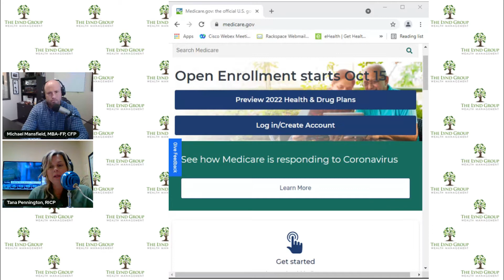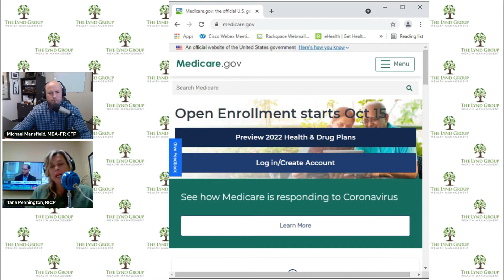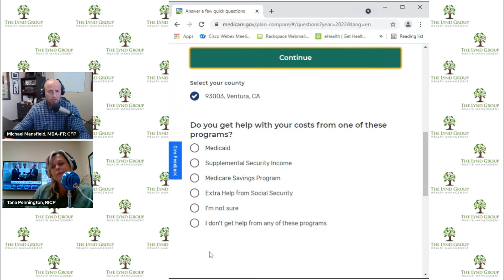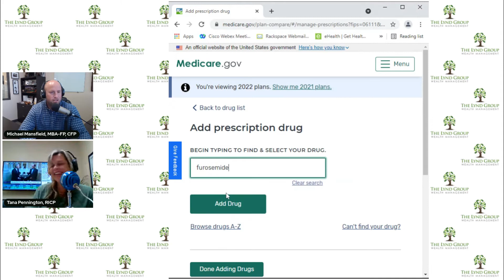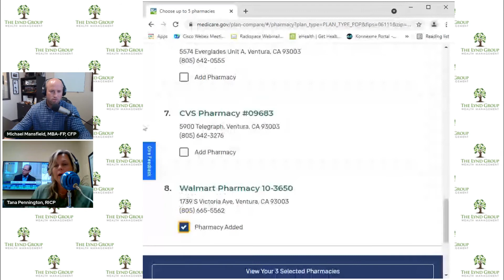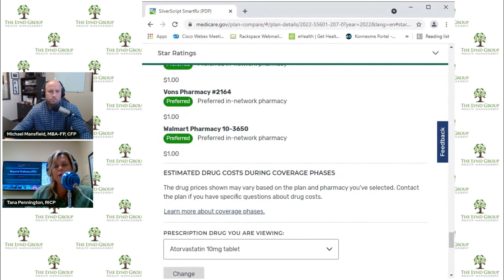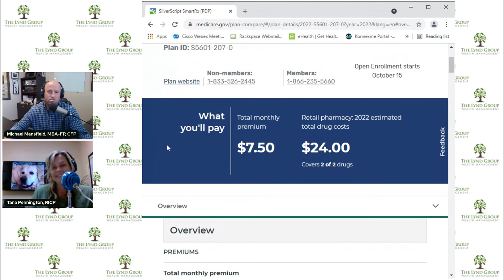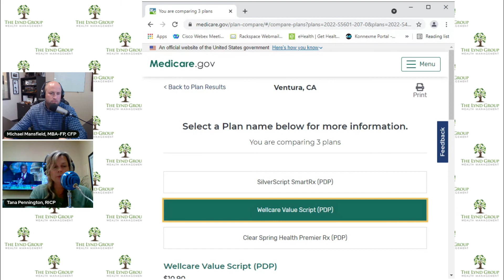Can Tana Make Medicare Fun?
Medicare open enrollment is about to begin! Listen to Mike & Tana discuss the things you need to know to sort out your benefits.